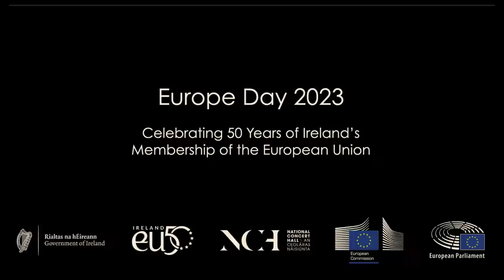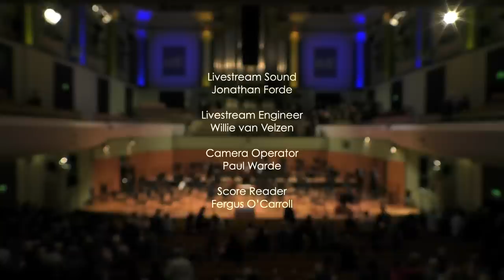EU50 Gala Concert: NSO - Beethoven Symphony No. 9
To mark Ireland’s 50 years of membership of the European Union, Beethoven’s Ninth Symphony will be performed by the National Symphony Orchestra, a specially formed choir and Irish and European soloists, conducted by David Brophy. The first performance of Beethoven’s masterwork by the NSO since 2018, the concert will complement performances of ‘Ode To Joy’ as the European Anthem by primary and secondary schools across the country on 8-9 May as part of the EU50 Our Anthem initiative.

The concert will be livestreamed on Government social media channels.